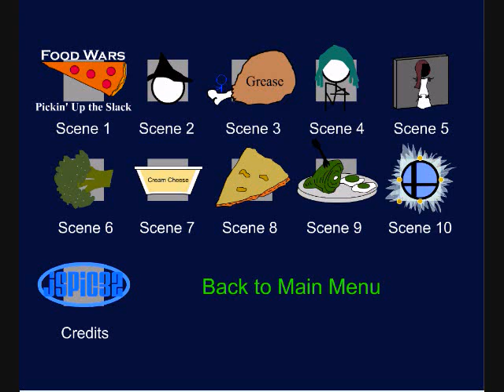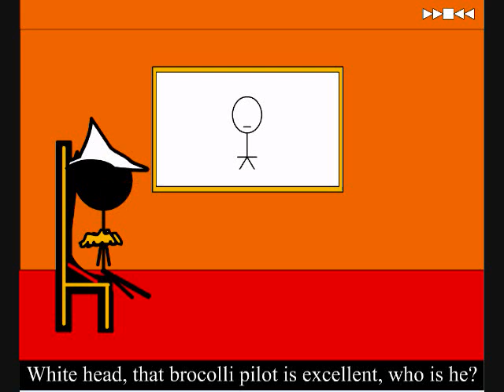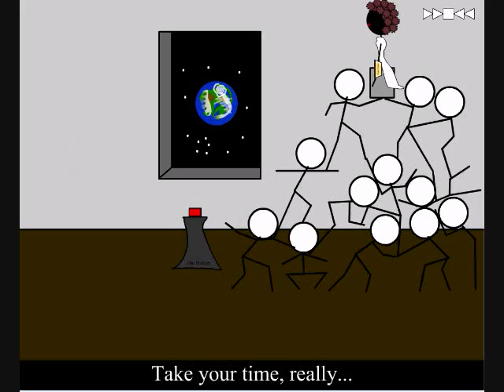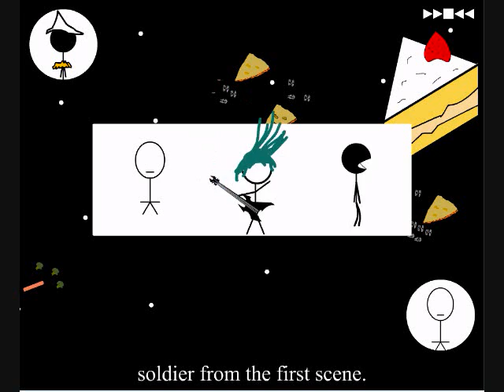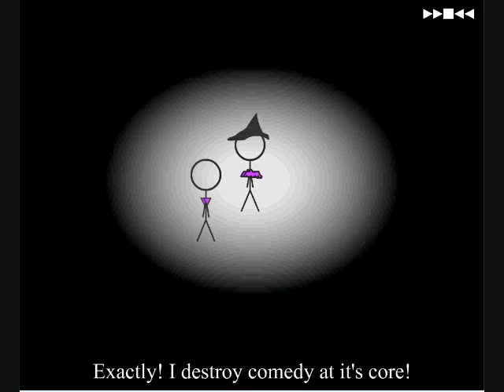Food Wars 2: Pickin' Up the Slack (part2)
(part 2)

***THIS VIDEO WAS MEANT TO BE VIEWED ON NEWGROUNDS AND HAS BEEN POSTED ON YOUTUBE BY ME, THE CREATOR, FOR SHIGGLES! PLEASE VIEW THE LINK BELOW TO VIEW IT THE WAY IT WAS MEANT TO BE PLAYED!***

Story: (in case it goes by too fast)

Times have become even darker for the Hamburger Alliance. Commander White Head has lost his sweet ride and although General Side Order has repaired the Hot Dog Cruiser, they are still being hunted by the fiendish Mozzarella Empire.

In these dark times, our crew begins to run out of food and begs their general to hear out their plea of starvation. Using quick thinking, General Side Order swiftly bitch slaps the fasting crew members and takes every last scrap of food for himself. Hope is becoming slim...

Features: (only on Newgrounds link, so go there...)

Nice loading screen
DVD like menu (shexy)
Easter Eggs (11 in all)

First one to find all 11 easter eggs gets a PM from me on how to buy yourself a candy bar!